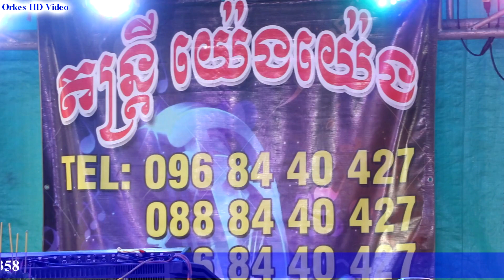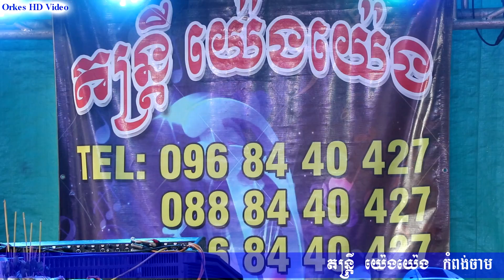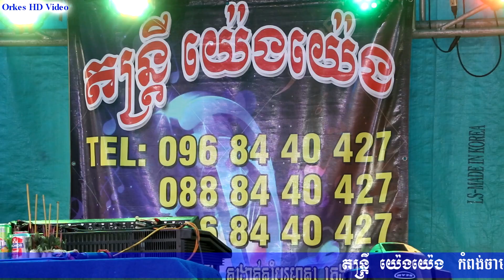សង់ទីម៉ង់កំដរភ្ញៀវ អកបឹងកន្សែង+ប្តីចិត្តពាល Rangkasal Orkadong 2020 Phdey Chet Peal តន្ត្រី យ៉េងយ៉េង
អរគុណពុកម៉ែបងប្អូនដែលបានទស្សនា។ សូមបងប្អូនមេត្តាជួយចុច
រាប់អានពីខ្ញុំបាទ។​
ខ្ញុំនឹងព្យាយាមថតវីឌេអូ អកកេះ អកកាដង់ល្អៗដើម្បីជូនបងប្អូនទស្សនា
Welcome to Orkes HD Video channel! I will upload videos showing about Orkes Orkadong, Phlengka, Phleng Khmer that can make you all
Khmer Music Instruments
Orkes Orkadong, Phlengka, Phleng Pin Peat, Piano, Organ, Guitar